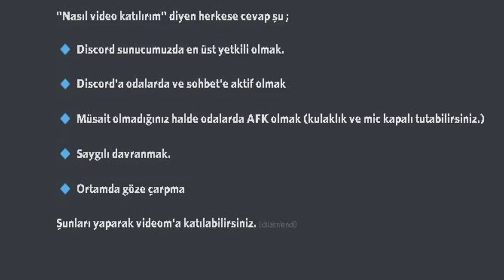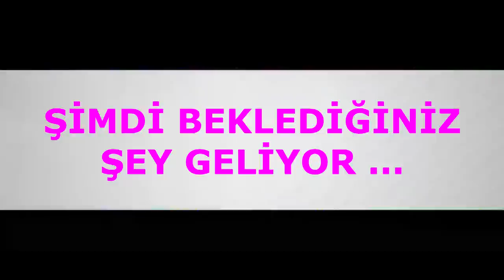SONUNDA YÜZÜMÜ GÖSTERDİM ! TİPİM'LE DALGA GEÇEBİLİRSİNİZ ! :/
●▬▬▬▬  ÖNEMLİ ! ▬▬▬▬●

► HESAB İSİMLERİ
CraftRise : MrLewendPvP